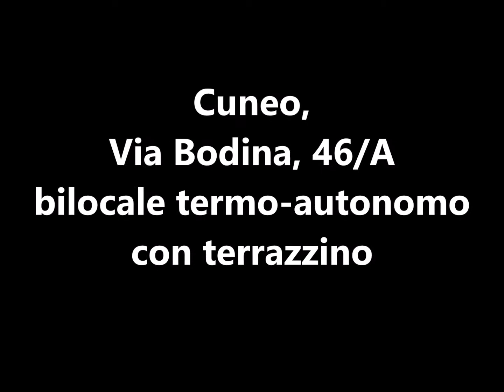Bilocale in vendita Cuneo, Via Bodina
VENDUTO!

BILOCALE TERMO-AUTONOMO CON TERRAZZINO

Cuneo, su Via Bodina 46, a pochi passi da Piazza d'Armi, proponiamo in vendita comodo bilocale termo-autonomo con terrazzino.
Al secondo piano di palazzo in ottimo stato e immerso nel verde, l'unità in questione è angolare e così disposta:
ingresso living su soggiorno con cucinino, disimpegno, camera da letto matrimoniale e bagno.
Dalla zona giorno due porte-finestra (una dal soggiorno e una dal cucinino) consentono di uscire sul terrazzino coperto che dispone di tende da sole e vista sul verde, è poi presente un secondo balcone dal bagno.
Gli infissi dispongono già di doppi-vetri e il riscaldamento è autonomo a metano.
L'assenza di vincoli strutturali interni consente di modificare la pianta in modo da allargare la zona giorno.
Il palazzo dispone di ascensore che annulla le barriere architettoniche anche verso il piano seminterrato dove troviamo la cantina.

A disposizione su richiesta comodo box auto.

Appartamento ottimo come prima casa ma anche come investimento da mettere a reddito.

PS: Piazza d'Armi è in procinto di essere completamente recuperata e trasformata in parco urbano con area attrezzata e 436 alberi ad alto fusto oltre ad un laghetto da quasi mille metri quadrati che riceverà l’acqua del torrente Gesso.
L'intera area verrà quindi valorizzata e diventerà un sogni poterci passeggiare!

Per ulteriori info o visite di persona:
MEDIASERVICE consulenza e intermediazione,
C.so Vittorio Emanuele II, 4, 12100 Cuneo